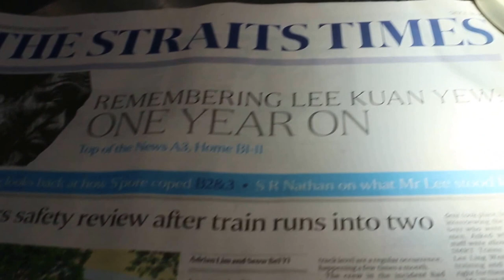2 days after ear abscess surgery in a terrapin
Wed Mar 23, 2016. Singapore. In remembrance of Mr Lee Kuan Yew

This terrapin had two swollen ear abscesses excised and curetted by Dr Daniel at Queen's Veterinary Surgery. The terrapin is warded for 3 days to ensure no residual pus is present. The swelling subsides after 3 days and she goes home to a young lady who works in a pet shop selling terrapins. She bought this older terrapin from the pet shop recently and knew that this terrapin had ear abscess.

Young Singaporeans nowadays will surf the internet and become much more knowledgeable about their pet's medical conditions.  She already diagnosed the terrapin's swollen ears as ear abscess and the next step was to seek a Singapore vet who treats terrapins.

Toa Payoh Vets get at least one turtle case a week and ear abscess is a top 10 medical condition seen at the Surgery for the last 2 years.

Final video shows the treatment of ear abscess in the red-eared slider.